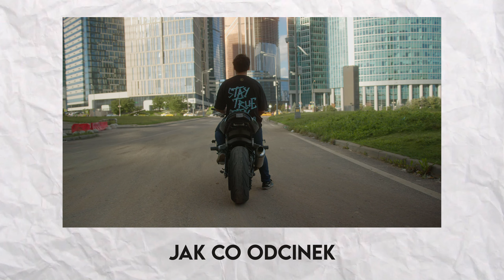PRZEBUDOWAŁEM 🇨🇦 Toronto F.C 🇨🇦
Media społecznościowe